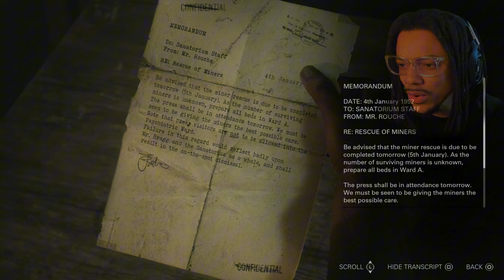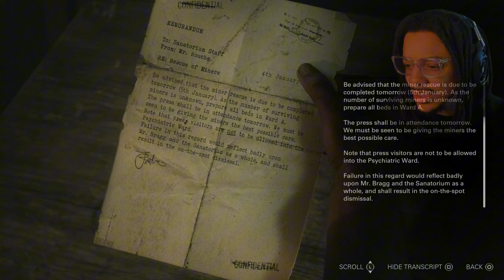EVERYTHING JUST WENT DOWNHILL FOR ME... | Until Dawn (Remake) - Episode 3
Intro: 0:00
Chapter 5: 0:45
Therapy 1: 52:12
Chapter 6: 53:17
Therapy 2: 1:29:51
Outro: 1:30:42

Until Dawn is a branching narrative survival horror game in which any choice of action by the player may cause other consequences later in the story. Throughout the game the player makes difficult decisions during ethical and moral dilemmas. Choices can lead to scenes of intense violence and gore of which might include characters falling to their death, character dismemberment where blood and viscera are shown, character decapitation and other violent deaths including scenes with gun shots. The game contains frequent strong language, sexually suggestive dialogue and occasional depictions of alcohol and tobacco